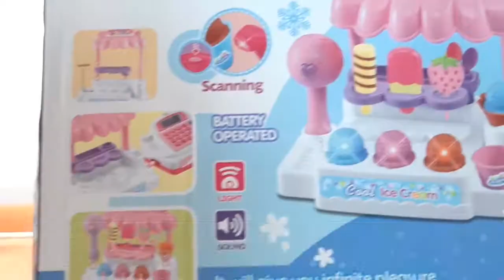Caja Registradora Con Micrófono Y Heladeria Luces y Sonidos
Es hora de divertirse con esta linda y dulce Caja Registradora con mini tienda de helados
viene con micrófono para dar la orden, prepara rápidamente los helados o paletas, registra la compra, recibe el dinero en efectivo o paga con la tarjeta y listo!

Características
Caja registradora y heladeria
Color: Rosado y blanco
Para su funcionamiento necesita 2 pilas AA en la caja registradora para la calculadora y otras 2 pilas AA en la seccion de la heladeria para la musica y las luces The Ice-Cream Store with Cash Register
Dimensión de la tienda de helados: 20 x 22 cmx12
Dimensiones de la caja registradora 9x15x13 sin el accesorio superior ni el lector, con el accesorio mide 16cm de alto y con el lector 21 cm de ancho
El juguete completo armado mide 22 cm de alto x 13 cm de ancho x 43 cm de largo
Edad recomendada por el fabricante: 3+
Dimensiones de la caja: 41x24x10 cm
The Ice Cream Store with Cash Register

Incluye
1 Caja registradora con micrófono y calculadora
1 Mini tienda de Heladeria
1 Cucharas para helados
3 bolas de helados
2 Conos
3 Paletas
2 Cucaharas
Monedas
Billetes
Tarjeta